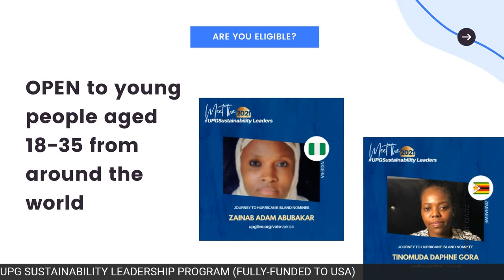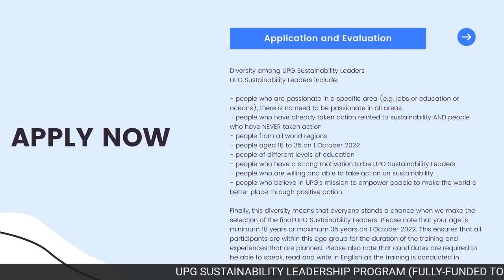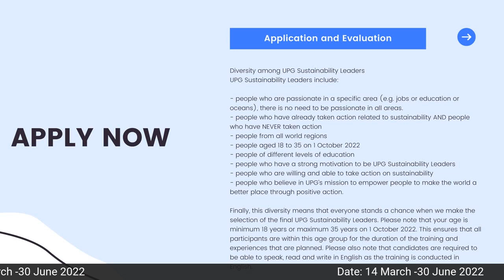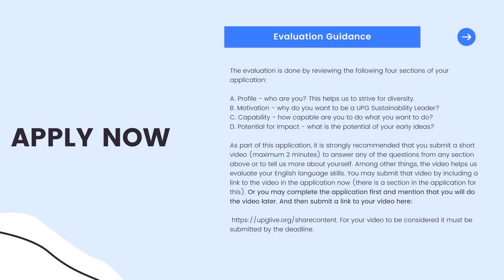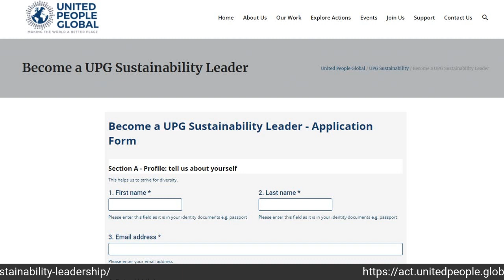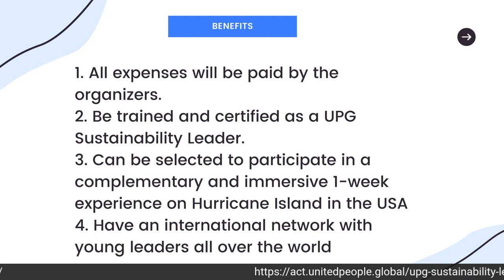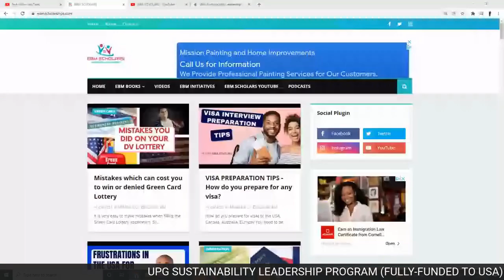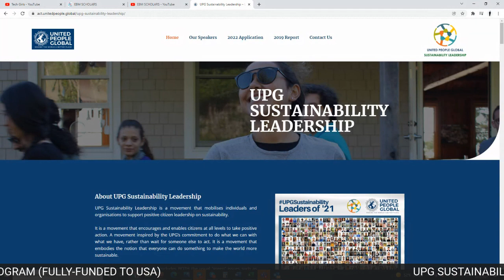UPG SUSTAINABILITY LEADERSHIP PROGRAM FULLY-FUNDED TO USA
The UPG Sustainability Leadership is a movement that mobilizes individuals and organizations to support positive citizen leadership on sustainability.

It is a movement that encourages and enables citizens at all levels to take positive action. A movement inspired by the UPG’s commitment to do what we can with what we have, rather than wait for someone else to act. It is a movement that embodies the notion that everyone can do something to make the world more sustainable.

The flagship activity is the UPGSustainability Leadership training program for 500+ young adults from across the globe every year. There are also activities for schools and institutions as well as for companies.

Date: 14 March -30 June 2022

Location: Hurricane Island, USA